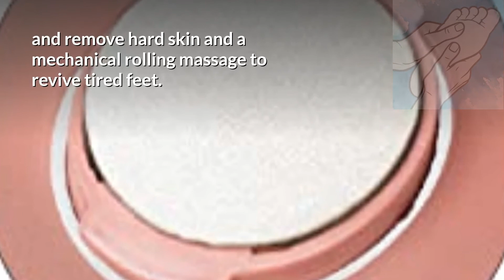Revlon Pediprep Foot Spa and Pedicure Set with Nine Accessories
REVLON Pediprep Foot Spa and Pedicure Set with Nine Accessories by Revlon
Pamper Your Feet with the Ultimate Home Spa Experience

The Revlon Pediprep Spa is ideal for a relaxing bubbling massage before your pedicure.
Maintains temperature for full comfort.

Foot Spa Massager is a participant in the Amazon Services LLC Associates Program.

Foot Spa Massager - Divine reviews for feet that have earned it!!
All product(s) shown on this channel has over 150 review comments on Amazon website.

Foot Note
Please note, all products shown on our channel, have received more than 150 reviews on Amazon website.
Please see description for product link and for more information.